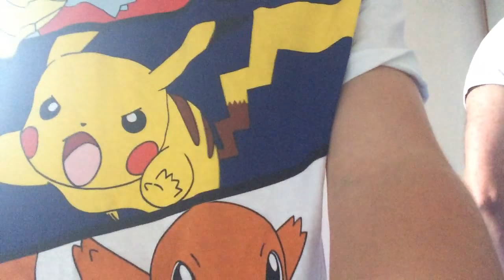Trapped inside my sleeping bag